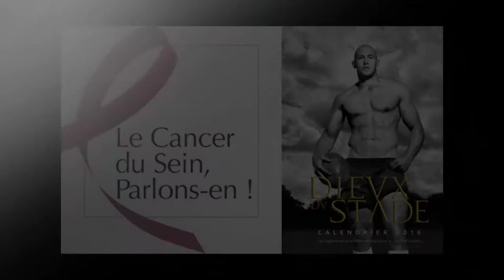FRED GOUDON 2016 RETROSPECTIVE